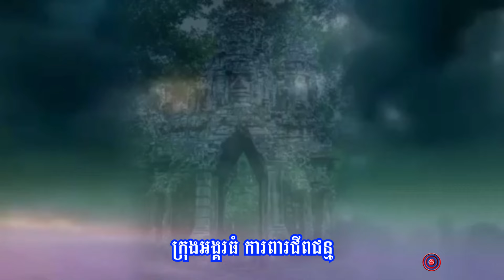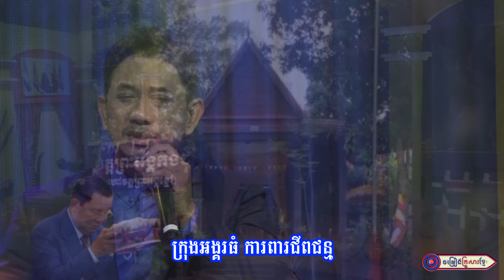ឃាតកម្មបរាជ័យ ២៤ កញ្ញា ១៩៩៨ || លោក ចាន់ វិបុល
សូមអញ្ជើញទស្សនា
បទ  :  ឃាតកម្មបរាជ័យ ២៤ កញ្ញា ១៩៩៨
និពន្ធទំនុកច្រៀងដោយ  :  លោក ឃុល ប៊ុននាដ
ច្រៀងដោយ :  លោក ចាន់ វិបុល
បច្ចេកទេសសំឡេង :  លោក សុធី ឡយ
បច្ចេកទេសរូបភាព : KF - 179
លំនាំបទ  : សូរិយាកំពង់ប្រាក់
ផលិតដោយ​​ : KFS